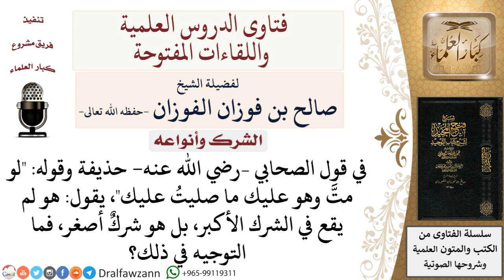ما معنى قول حذيفة رضي الله عنه لو متّ وهو عليك ما صليت عليك؟ لمعالي الشيخ صالح الفوزان